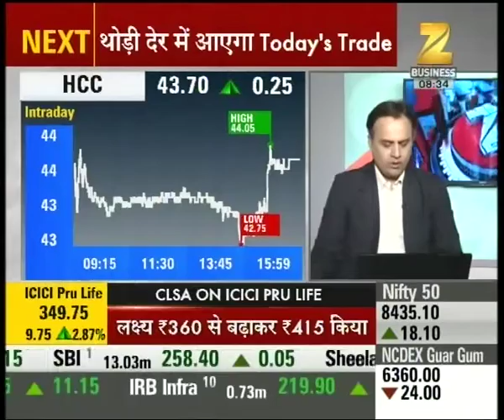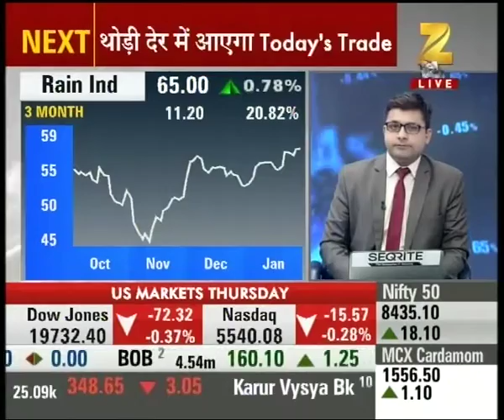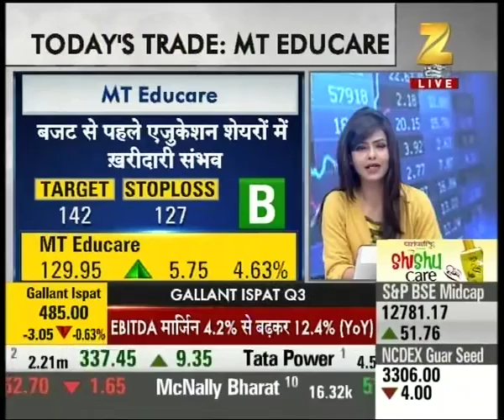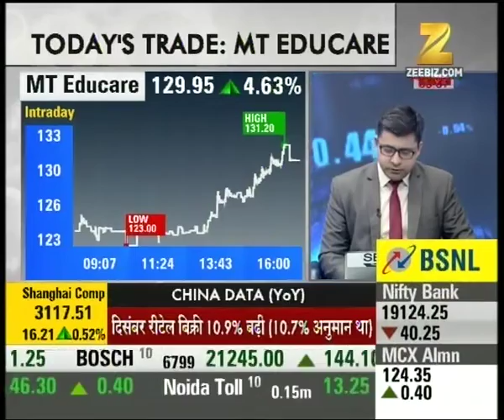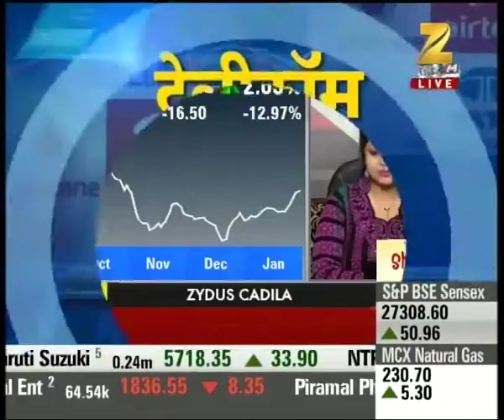Vakrangee is suggested for trading, currently at 299 with 2.25% rise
Vakrangee is suggested for trading, currently at 299 with 2.25% rise. Watch the complete news story to get detailed updates on the stock market, shares and their recent trends, updates on the market!